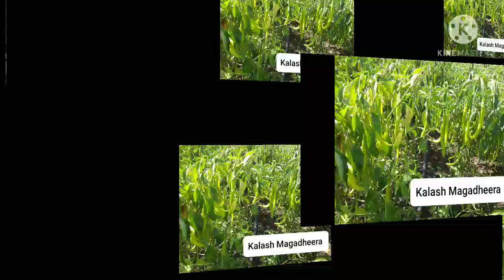kalash Seeds hybrid Chilli KSP 1354 Magadheera heat set & Virus tolerance high yielding variety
kalash Seeds hybrid Chilli KSP 1354 Magadheera heat set & Virus tolerance high yielding variety very good performance